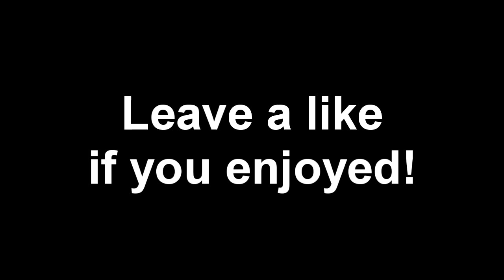Raiding So Many Bases! (OasisCraft #4) Minecraft Factions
IGN: m0dest

Faction: Government

Texture Pack:
Latenci's 64x Blue
128x Inferno by Latenci